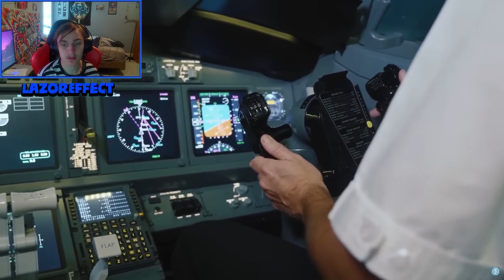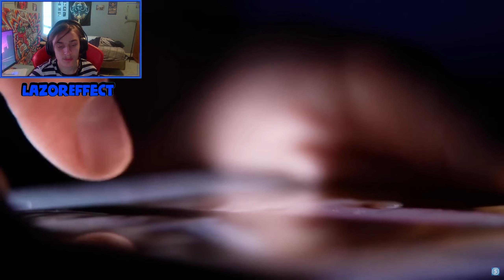ONE MISTAKE AND ITS OVER! [26 Strangest & Most Mysterious Videos On The Internet]